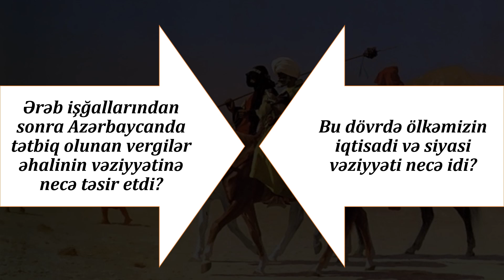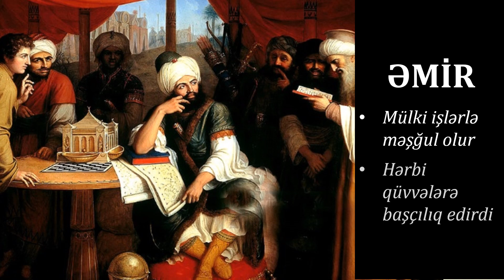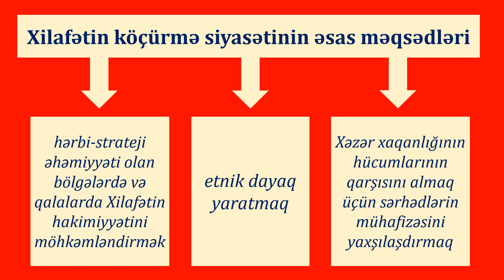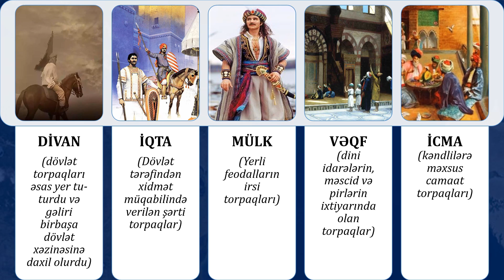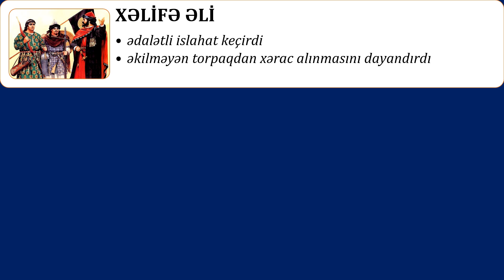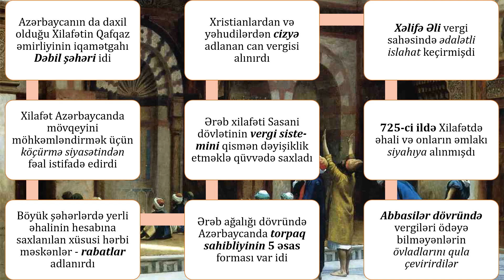Azərbaycan tarixi 7-ci sinif 3. Xilafət dövründə idarətmə, torpaq və vergi siyasəti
Müəllif: Əliyev Hamlet Qasım oğlu